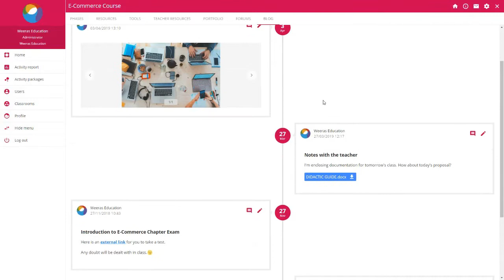Weeras Projects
¿Te gustaría ver cómo se adapta tu metodología y contenido en Weeras Projects?
¡Échale un vistazo a nuestra demo y pide un estudio personalizado!